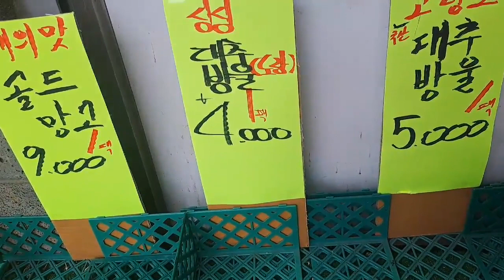과일삼촌의 여름과일 시세 가이드: 배, 사과, 감귤, 블루베리, 수박, 참외, 포도, 키위, 망고 특집!!